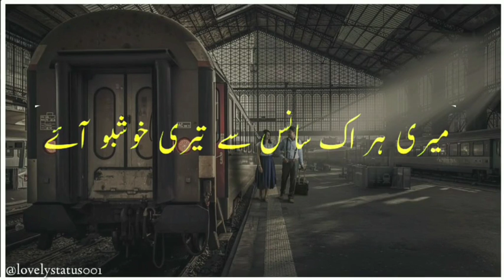Murshid Poetry Whatsapp Status | Murshad Status | Murshad Shayari |Murshad tiktok Urdu poetry